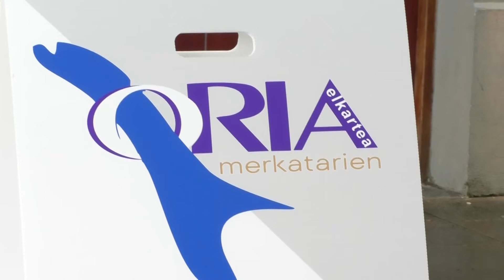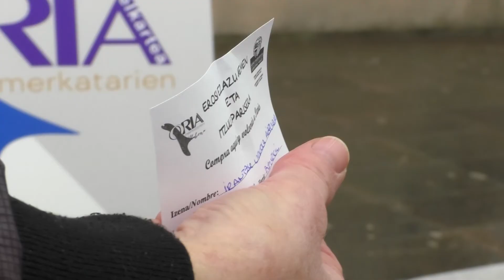Aner Elgorriaga izan da Oria Merkatari Elkarteko Parisera bidaia irabazi duena